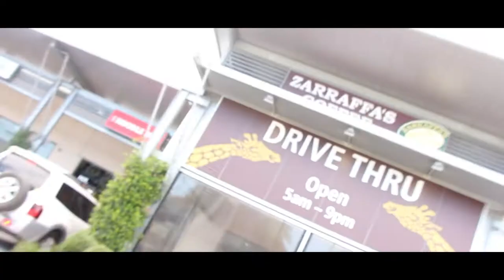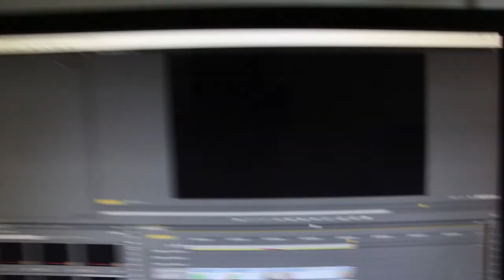INSANE POOL GAME GONE WRONG (HIT WITH QUE)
this was so unexpected!! My grandma is a Savage.

See you tomorrow for another Awesome Vlog.